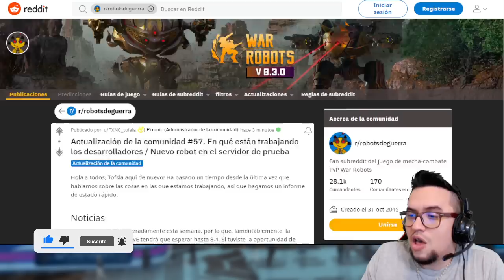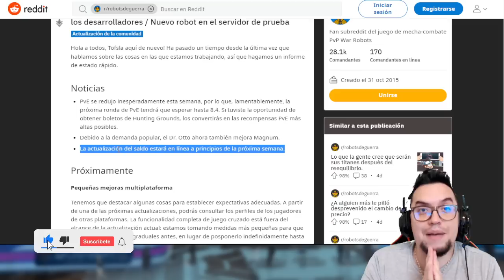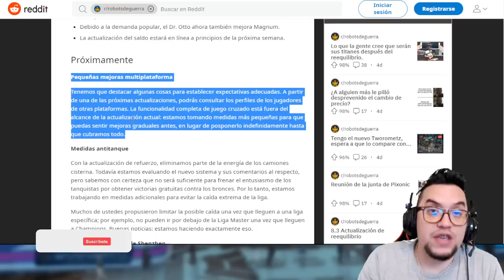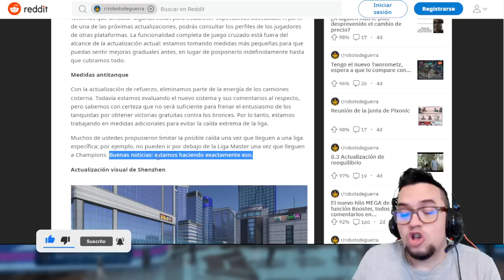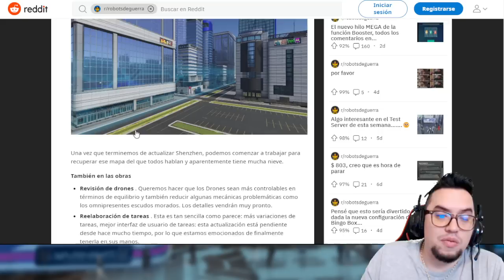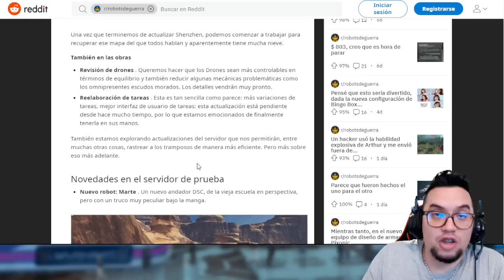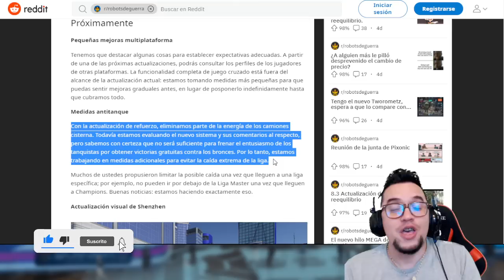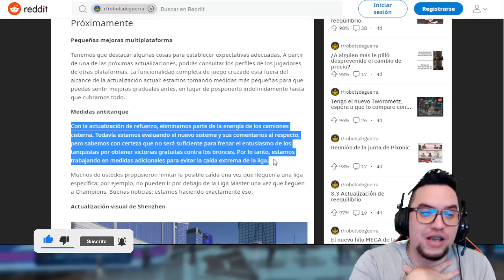BUENAS NOTICIAS: Nuevo sistema ANTI-FARMER y más cosas | War Robots WR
░░░░░░░░░ CONTACTO  ░░░░░░░░░
░░░░░░░░░ DONACIONES  ░░░░░░░░░
░░░░░░░░░ CONTACTO  ░░░░░░░░░
░░░░░░░░░ SPECS  ░░░░░░░░░
▶RAM: 8 GB
▶PROCESADOR: Qualcomm SnapDragon 720G Octacore
▶GPU RENDERER: Adreno (TM) 720